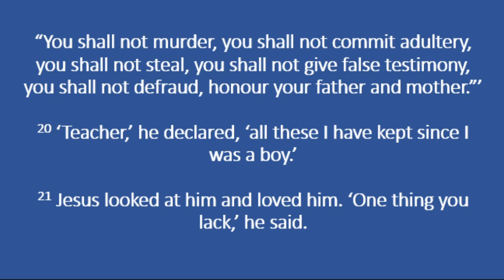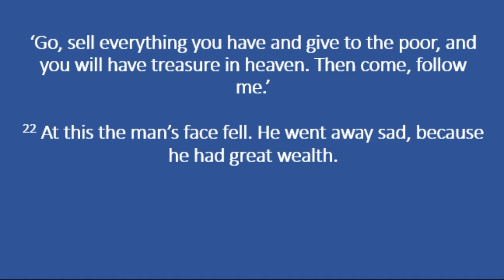Mark 10:17-22 (Day 57 South Bersted Church 94)